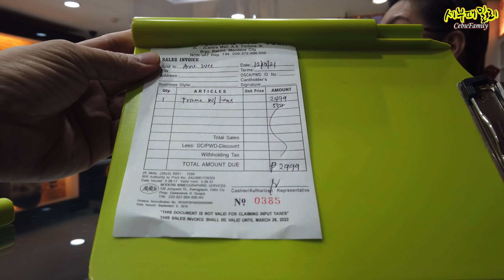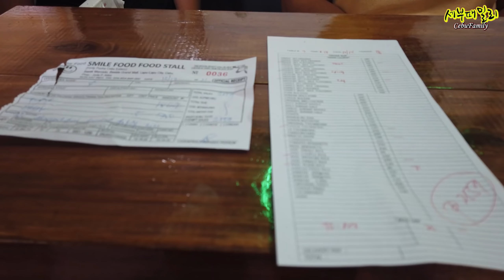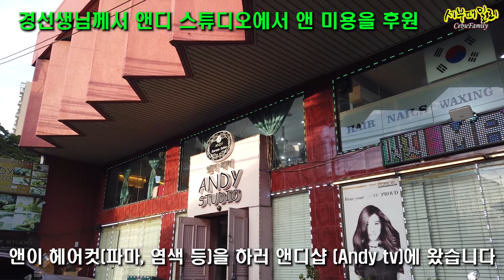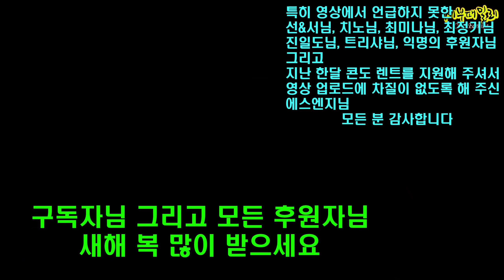필리핀 세부나눔 김진희님의 가족식사 후원 (스마일푸드,대가), 경선생님의 헤어 미용 후원(앤디샵), 에스엔지님의 콘도 한달 후원과 플러스 삼촌님의 세패 가족 선물, 익명의 후원자님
필리핀 세부나눔 세부패밀리의 구독자님 후원자님 연말 미션 수행으로 김진희님의 식당 후원 (대잘남의 스마일푸드, 초이사장님의 대가), 경선생님의 헤어 미용후원 (앤디사장님의 앤디샵), 그리고 에스엔지님의 콘도 한달 후원과 플러스 삼촌님의 세부패밀리 가족 선물등.. 영상으로 다 만들진 못했지만 많은 후원자님 의 세부패밀리에 대한 후원과 격려, 응원 너무나 감사합니다

짧은 시간 큰 사랑을 받은 저희 세부패밀리는 행복하며 동시에 더 많은 책임감을 느끼고 더욱 더 열심히 하겠습니다
시청자님, 구독자님 그리고 후원자님
새해 복 많이 많으세요~

(2/2일) 다나오 엘진네 리안네 크리쉔네 방문
               엘진네 사리사리스토어 후보군 둘러보기

아직까지 제가 사는 빌리지의 인터넷 사정이 좋지 않아 댓글에 매일 답변 드리지 못하는 점 이해 부탁드립니다. (스케줄 변동시 재 공지하겠습니다)

(문의사항) 카카오 톡 ID : ann2215